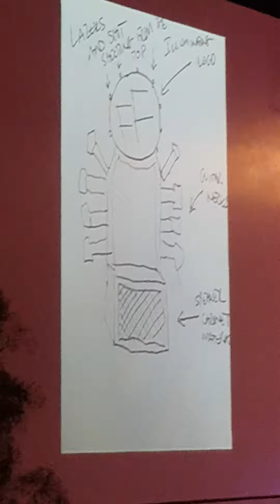Foo Fighters live in Phoenix, AZ.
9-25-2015 @ ak chin pavilion, they put on a very good live show. This was part of the sonic highways tour.